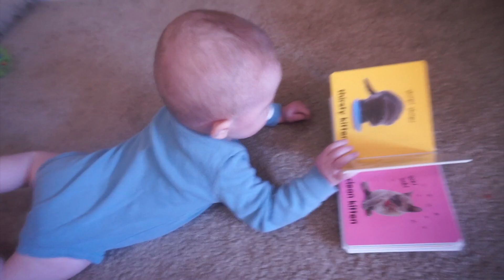REAL LIFE MORNING ROUTINE WITH TWO UNDER TWO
HI FRIENDS! I picked up the camera to vlog and realized I was basically filming a casual vlogging style morning routine video, so here is it! This is what it's like every morning with two boys under two!

↟ WANT TO COLLABORATE OR CHAT? ↟

↟ AMAZON STOREFRONT ↟